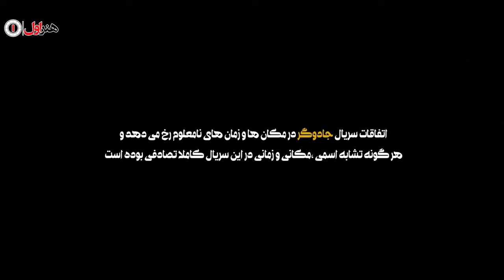سریال جادوگر- قسمت 3 | Serial Jadugar - Part 3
سریال جادوگر - قسمت 3

خلاصه این قسمت:
قدرت پس از چشیدن طعم پول از طریق رمالی تصمیم می گیرد با هم دستی پری به کلاه‌برداری خودش ادامه‌ بدهد اما در این میان برایش اتفاقی می افتد که .

خلاصه داستان :
قدرت و جهانگیر، دو جاعل معروف، در حالیکه تحت تعقیب پلیسند، قصد فرار از کشور را دارند. در طول زنجیره ای از اتفاقات، آن ها متوجه می شوند که از طریق فالگیری می توانند کاری جدید راه بیاندازند. اگرچه آن ها توسط پلیس شناسایی می شوند، اما طمع مانع از آن می شود که دست از فالگیری بکشند و سپس از طریق کلاهبرداری می توانند به ثروتی دست پیدا کنند که...

بازیگران:
احمد مهرانفر، سیدجواد رضویان، مریم مومن، نادر سلیمانی، رضا ناجی، نسیم ادبی، فقیهه سلطانی، متین ستوده، احمد ایراندوست، گیتی قاسمی، پونه عاشورپور، شهین تسلیمی، صحرا اسدالهی، عرفان ابراهیمی، میثاق جمشیدی، شهرزاد کمال زاده، سمیه مهری، جواد پولادی، سحر سلیمانی و محمدرضا عقدایی

کارگردان: سید مسعود اطیابی
تهیه کننده: ایرج محمدی
نویسنده: مریم تاجیک

Serial Jadugar - Part 3

Summary of This Episode:
Having experienced the sweet taste of money by forture telling, Ghodrat decides to carry on the fraud with Pari's help. But something happens to him that...

Synopsis:
Ghodrat and Jahangir, two well-known counterfeiters, while at large, intend to escape from the country. But in the course of some incidents, they realize that by fortune-telling, they can start a new business. In spite of having been identified by the police, they won’t quit telling fortunes out of greed and through fraud, they could gain a wealth that…

Release: 2022

Cast:
Ahmad Mehranfar، Javad Razavian، Mariam Momen، Nader Soleimani، Reza Naji، Nasim Adabi، Faghiheh Soltani، Matin Sotudeh، Ahmad Irandoost، Gity Ghasemi، Pooneh Ashourpoor، Shahin Taslimi، Sahra Asadollahi، Erfan Ebrahimi، Misagh Jamshidi، Shahrzad Kamalzadeh، Somayeh Mehri، ، Sahar Soleimani and Mohammadreza Aghdaei

Director: Masoud Atyabi
Producer:  Iraj Mohammadi
Author: Maryam Tajik